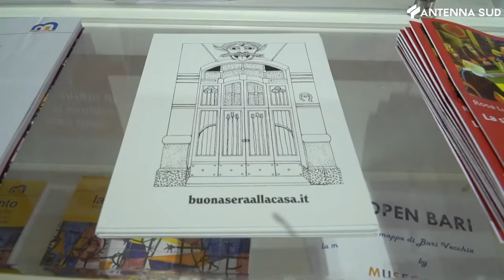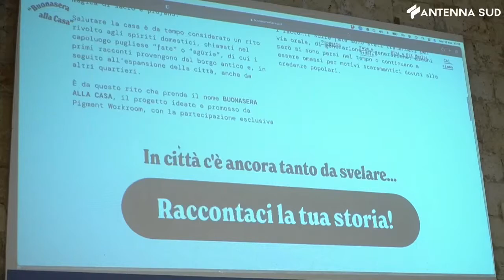17 Marzo 2022 - "Buonasera alla casa", un'indagine sugli spiriti domestici della città di Bari